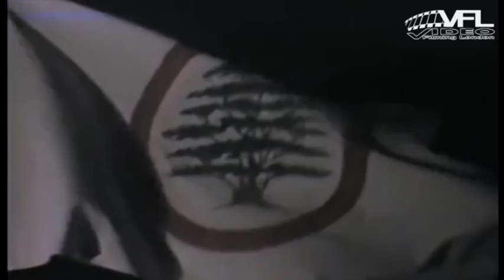Lebanese forces -300 violin orchestra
mix Lebanese forces videos with -300 violin orchestra music